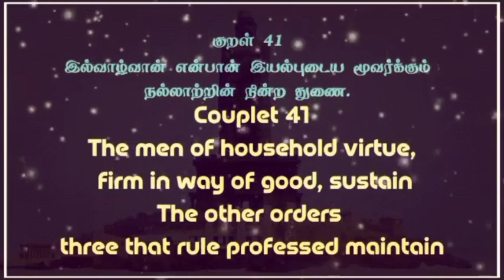Thirukural 41 Whatsup statusTherindhu kollovom தெரிந்து கொள்வோம்||2021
Therindhu kollovom தெரிந்து கொள்வோம்||2021

My channels

Support as